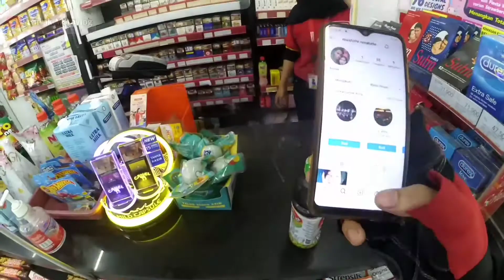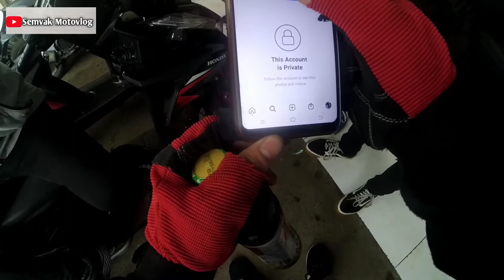Gombalin Lagi kakak Alfamaret Jdi Baper Sendiri !! Team Grasak Grusuk !!!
gombalin lagi kasir alfamaret parah sampe baper abis

JANGAN LUPA
OJEHH